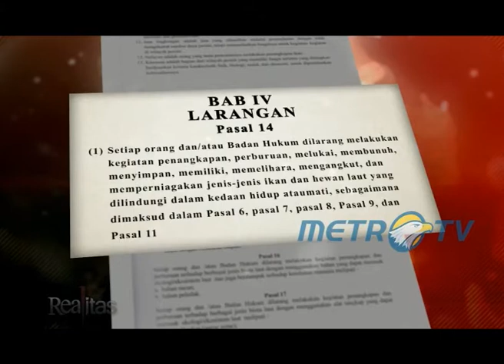BERBURU SANG PREDATOR SEGMEN 3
Simak laporan investigasi jurnalis Metro TV
dalam mengungkap fakta perburuan hiu di Indonesia.

PRODUKSI METRO TV

Reporter: Fani Moe @fuunnyyy
Camera Person: Laras Pratiwi @larasap

Thanks to:
Jakarta Animal Aid Network
Conservation International
WWF